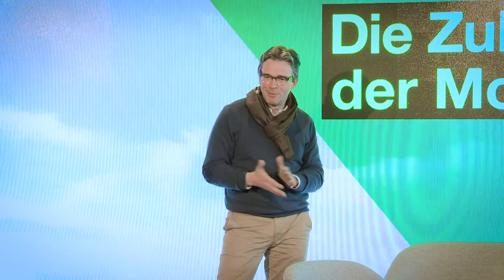The future of mobility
Driving the future: Learn more about innovative drive systems from Thomas Andrae, co-founder of Nucleus Scientific in Cambridge, and his Cargo Talks contribution at the Cargovention 2018.